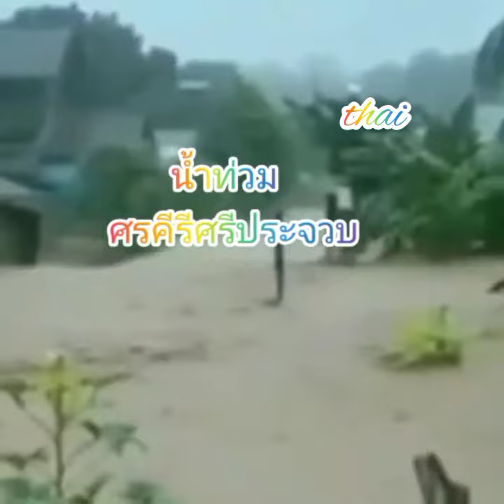น้ำท่วม ศิลปินขับร้อง ศรคืรี ศรีประจวบ